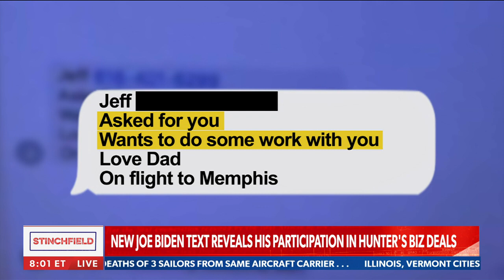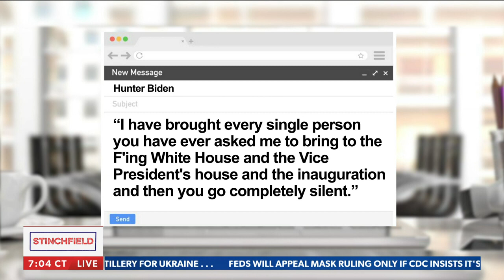Compromised and Dangerous: Grant Stinchfield calls out Joe Biden's international entanglements